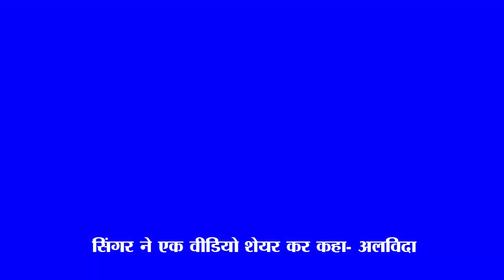Adnan Sami deleted all the posts from Instagram, the singer shared a video saying goodbye